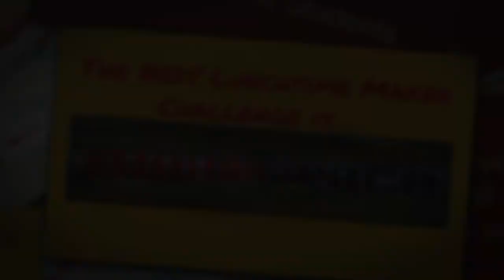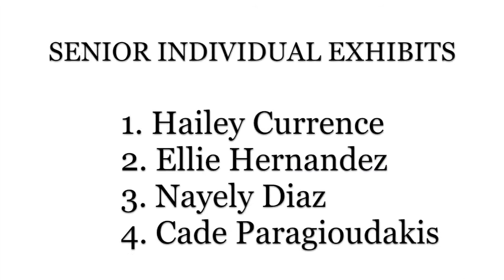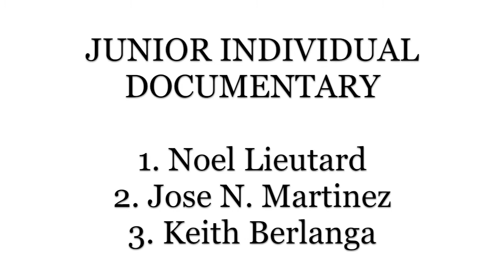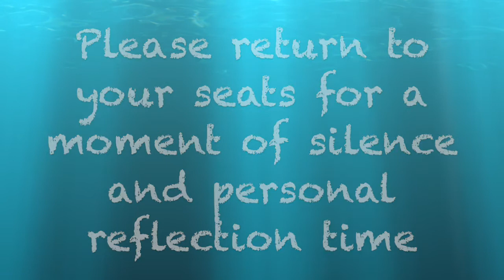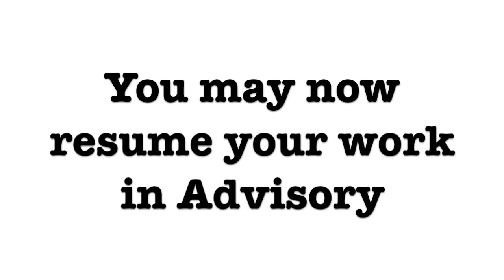Golden Eagle Report, Friday, February 10, 2017